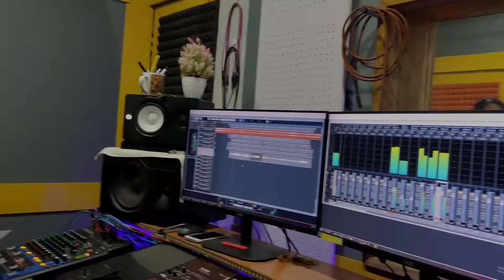comingsoon. ll Lwngla Lwngla Garnw Garnw || Gasai Daimary|| 2022.